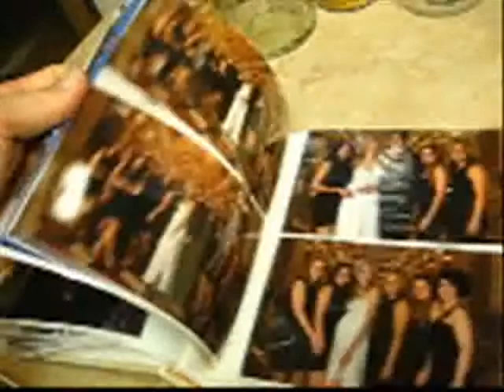WeddingAlbum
200 print wedding album and 4 DVDs of all images high resolution